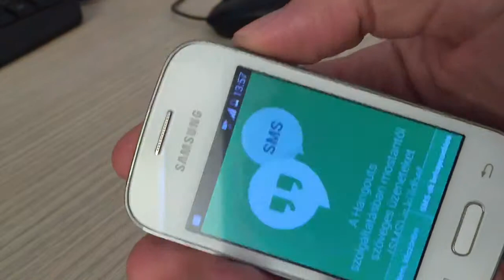Samsung POCKET sm-g110h mobilephone 4.4.2 android